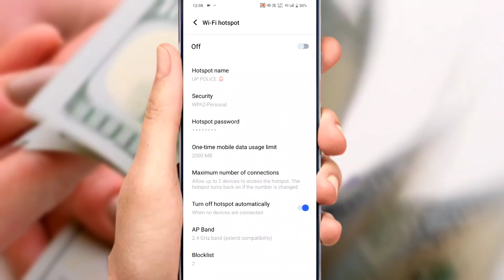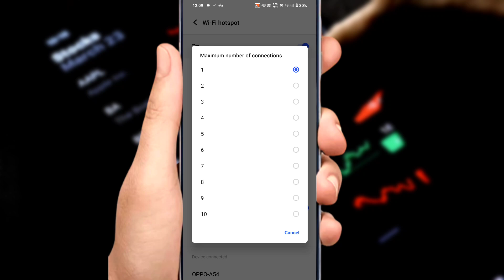Mobile hotspot connection limit setting ? || how to change Wi-Fi hotspot connections limit ?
Mobile ke Wi-Fi hotspot ka connection limit Kaise badlen
Mobile ke Wi-Fi hotspot ka connection limit Kaise change Karen
How to change mobile hotspot connection limit
How to update mobile hotspot connection limit
How to update Wi-Fi hotspot connection limit